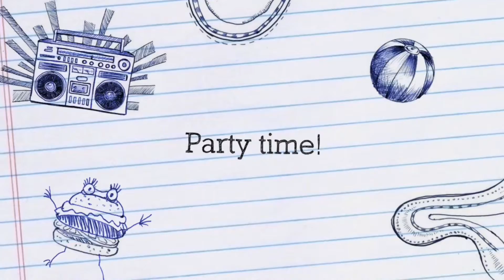Deadlifts and some recovery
Short night training. Did EMOM deadlifts tonight.